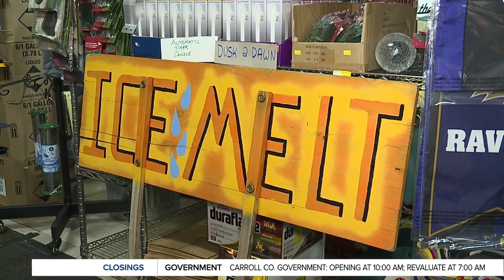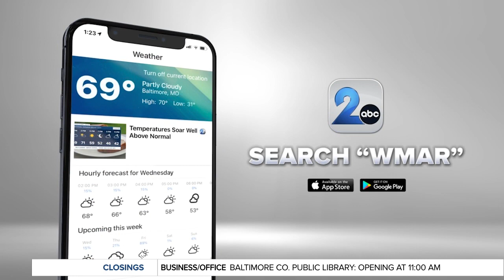Thursday, Dec. 15 School Delays